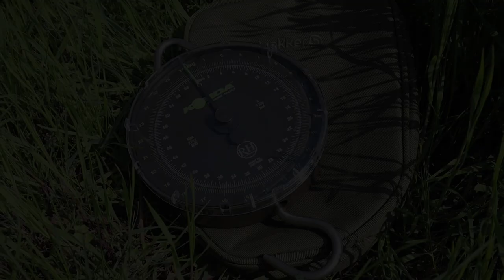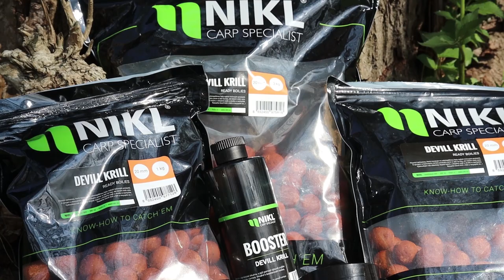Velikonoční překvapení | Honza Foukal | Karel Nikl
Honza se vypravil o velikonočních svátcích k vodě a dařilo se mu více jak skvěle.